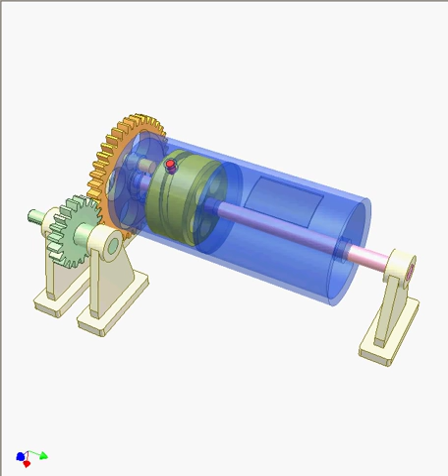Converting rotation to rotary and linear reciprocating motion 3a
Input: the green gear. The pink shaft with yellow cam is fixed. The orange gear rotates without axial motion. The blue cylinder has a red pin that slides in the cam groove.  The cylinder rotates and linearly reciprocates simultaneously.